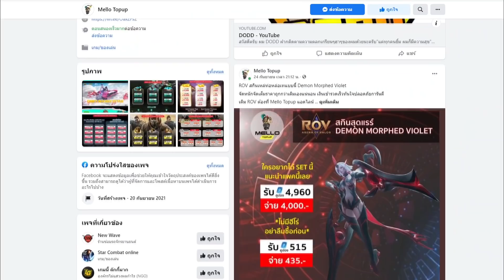RoV : Sinestrea สอนเล่นซินเนสเทียร์แพทช์ล่าสุด เกมส์สุดตึง พร้อมกับภารกิจเสี่ยงตาย - Best Ryouta